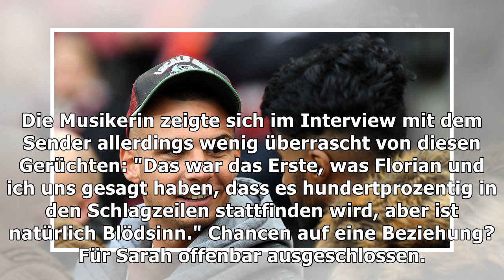Flirt mit Flori Silbereisen? Sarah Lombardi spricht Klartext